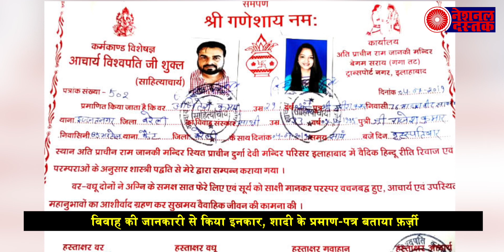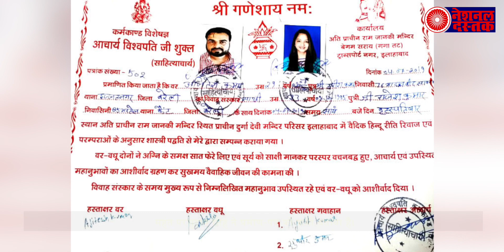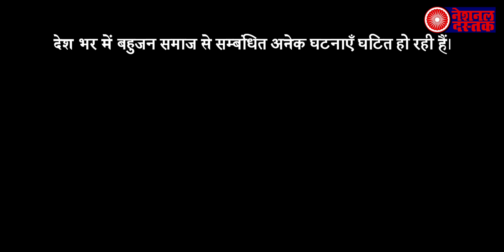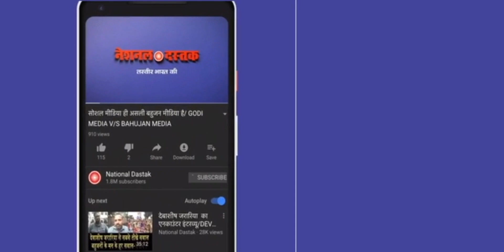क्या यह शादी फर्जी है? मंदिर के पुजारी ने खोले राज